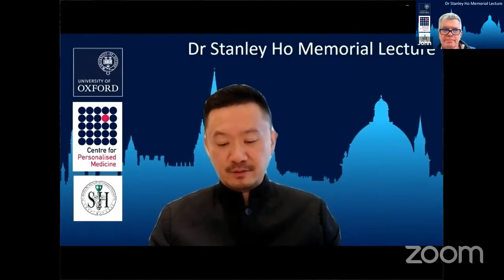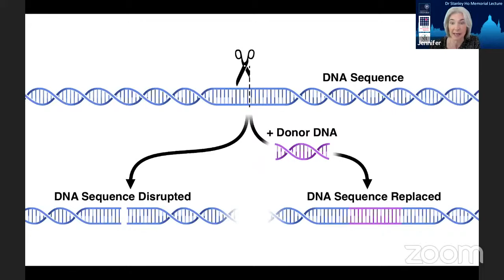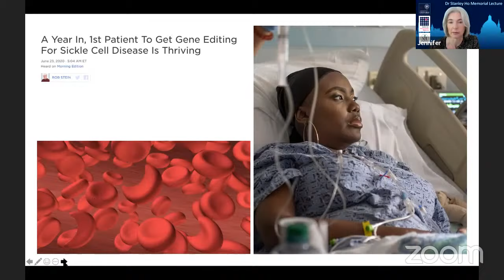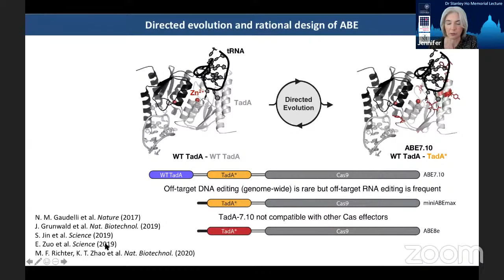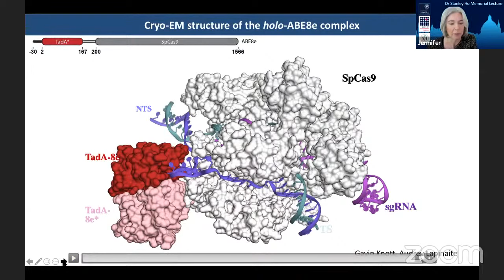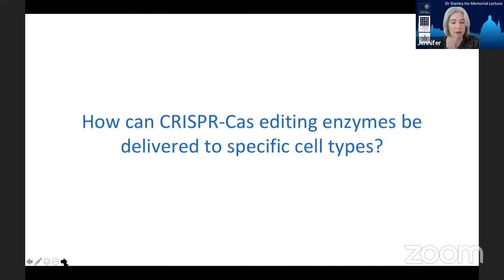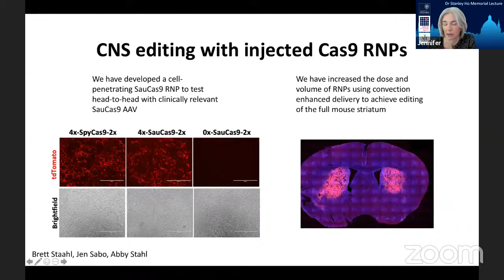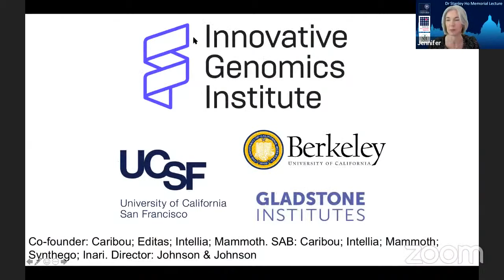Professor Jennifer Doudna - CRISPR-Cas9: Genome Editing and the Future of Medicine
Professor Jennifer Doudna is an American biochemist. She is Li Ka Shing Chancellor Chair Professor in the Department of Chemistry and the Department of Molecular and Cell Biology at the University of California, Berkeley. Doudna has been an investigator with the Howard Hughes Medical Institute since 1997, and since 2018 she has held the position of senior investigator at the Gladstone Institutes, as well as that of professor at the University of California, San Francisco.

Professor Doudna has been a leading figure in what is referred to as the"CRISPR revolution" for her fundamental work and leadership in developing CRISPR-mediated genome editing. In 2012, Professor Doudna and Emmanuelle Charpentier were the first to propose that CRISPR-Cas9 could be used for programmable editing of genomes, which is now considered one of the most significant discoveries in the history of biology. They were awarded the 2020 Nobel Prize in Chemistry for their pioneering work.

This is the CPM Dr Stanley Ho Memorial Lecture.